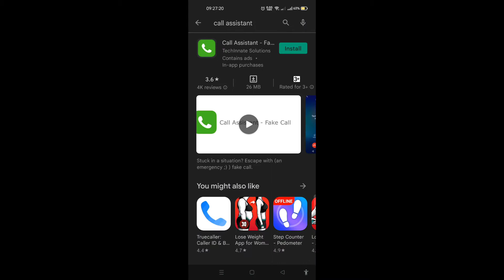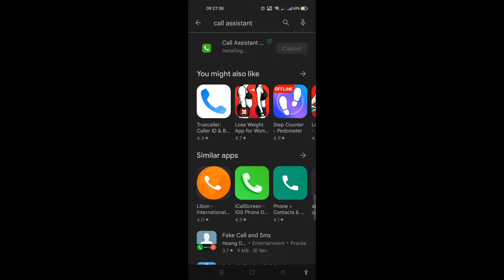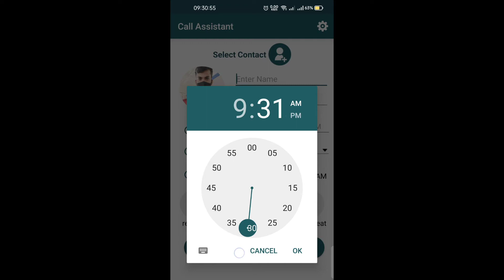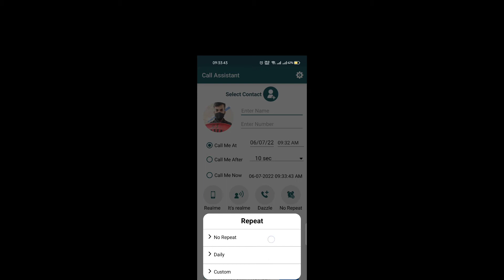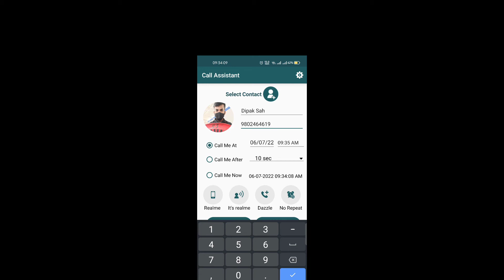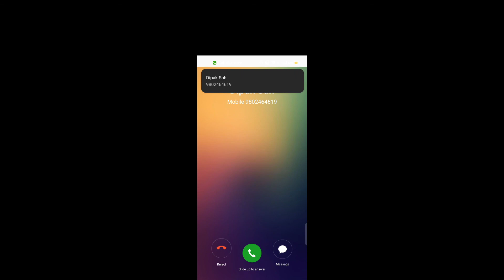Amazing application Hack..🥰 || Check it fast trick | fake call generated